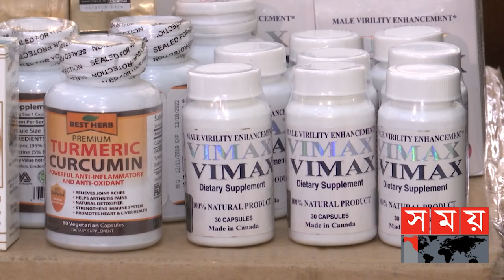বিকৃত যৌনাচারে জড়িয়ে পড়ছে তরুণরা! | Dhaka News | Illigale Product | Somoy News